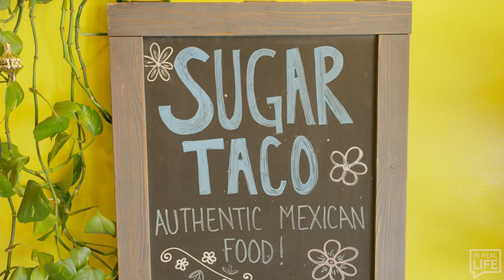Trying Roller Derby with Jessica Killings | In Real Life on OFTV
After blowing off steam at a roller derby session, model/entrepreneur Jessica Killings takes Casey back to her restaurant to share her recipe for success... time management, creative control, and a good night's sleep.